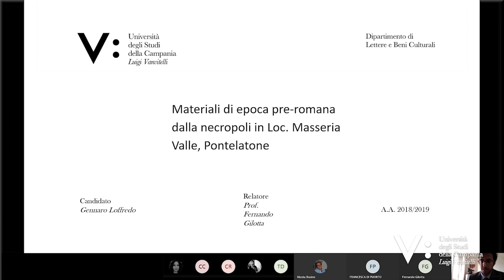Laureati a distanza, alla Vanvitelli i primi dottori in Campania al tempo del nuovo coronavirus.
"E' mancata la sacralità del momento. Ma l'emozione c'era tutta". La prima seduta di laurea in videoconferenza in Campania si è svolta alla Vanvitelli, con diciassette studenti. Rigorosamente a distanza, come ai tempi del covid-19.